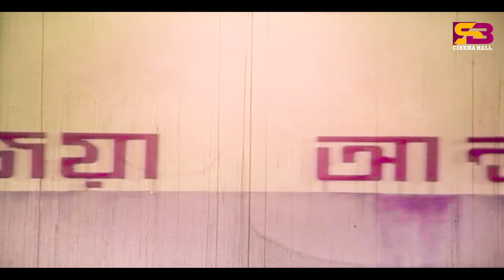Harano Konna (হারানো কন্যা) Sad Moment | Razzak | Rehana Joli | Sharmin | Don | Nasir Khan